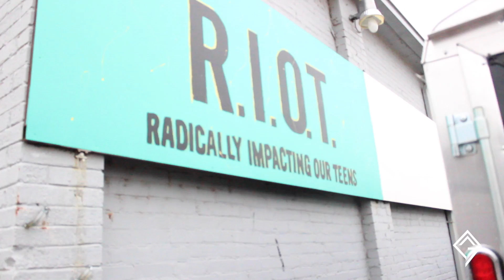Lindsay High School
Partnered with a great organization that has a FREE game/chill center for students of the Lindsay community called R.I.O.T. Youth Outreach Center.
Amazing to double their attendance and impact the community with them!